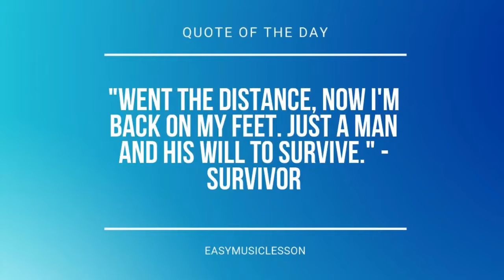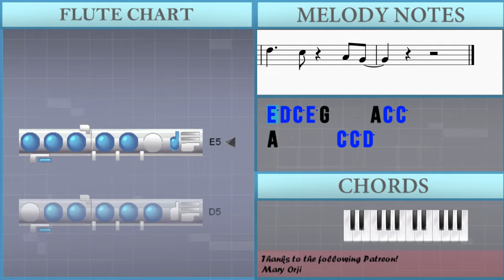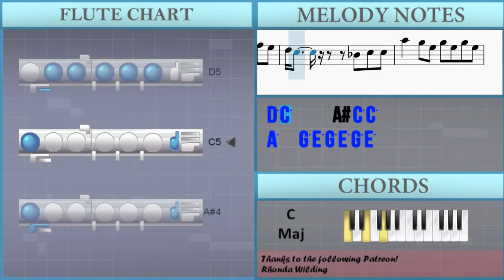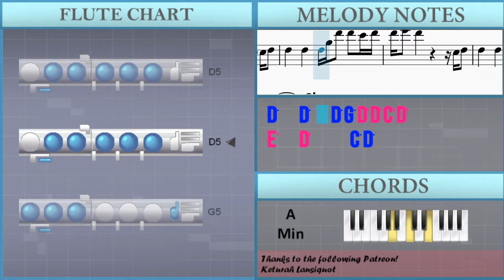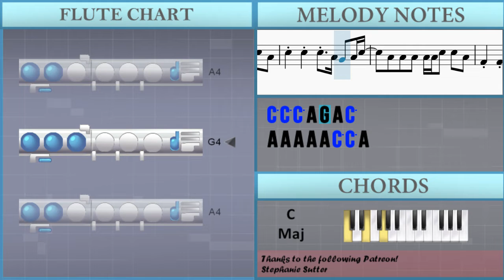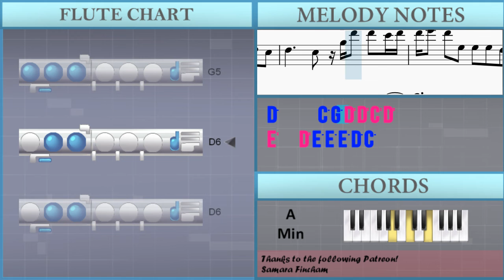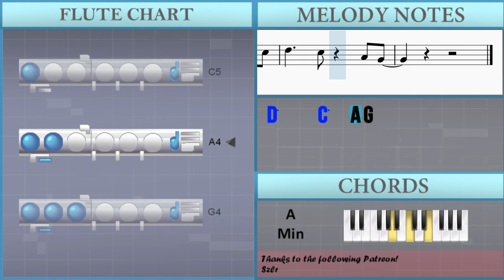How to play Can't Stop The Feeling by Justin Timberlake on Flute (Tutorial)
Comment and let us know how the videos have helped you. It keeps us going! :)The easiest way to learn how to play Can't Stop The Feeling by Justin Timberlake on the flute. It's a flute tutorial for Can't Stop The Feeling by Justin Timberlake.

EasyMusicLesson teaches you to play the your favorite instrument, through easy and simple animation so that you too can learn how to play Can't Stop The Feeling by Justin Timberlake on the flute easily. A flute tutorial with visual animation graphic.

Chords of Flute arrangement:
C Maj   A Min   F Maj   A Min   C Maj   A Min   F Maj   A Min
C Maj   C Maj   C Dom 7   C Dom 7   A# Maj   A# Maj   F Min
A# Maj   A# Maj   A# Maj   A# Maj   C Maj   A Min   F Maj   A Min
C Maj   A Min   F Maj   A Min   C Maj   A Min   F Maj

Melody notes of Flute:
E5 D5 C5 E5 G4     A4 C5 C5
A4       C5 C5 D5
E5 D5 C5 D5 E5 D5 C5 C5
A4       E5 D5 C5
E5 G5     A4 C5 C5
D5 C5 A4     A4 C5 D5
A4   G4 G4   A4
C5 A4 C5 A4 C5 A4 G4 A4
C5 C5 C5 C5 E5 G4 G4 A4
C5   C6   G4 A4
C5 A4 C5 A4 C5 E5 G4 A4
C5   A4 C5 D5 C5 F5
E5 F5 E5 F5 E5
D5 C5       A#4 C5 C5
A5   G5 E5 G5 E5 G5 E5
D5 C5       A#4 C5 G5
F5 D#5 F5 D#5 F5 D5
C5 A#4       A#4 D#5 D#5 D#5
C5   G5 G5 G5 D#5   A#5 A#5 A#5
G5       G#5   A5
C5 D5 D5 D5 D5 C5 D5 C5 D5
D5 D5 D5 D5 C5 D5 C5 D5
E5 D5 D5 C5 D5 C5 D5 C5 E5
D5   D5   D5   G4 A4 D5
D5 D5 D5 D5 C5 D5 C5 E5
D5   C5   G5 D6 D6 C6 D6
E6           C5 D5
D5   D5   D5 G5 D6 D6 C6 D6
E6   D6       C5 D5
D5   D5   D5   D5 A4
E5   A4 C5 A4 C5 C5
E5 G5   A5 G5 E5 D5
A4   G4 G4 G4   A4
G5       G#5   A5
E6           C5 D5
E6           C5 D5
D5   C5
C5 C5 C5 A4 G4 A4 C5
A4 A4 A4 A4 C6 A5
F4 F4 F4 C5 F5 A4 C5
A4 A4 A4 A4 A4 C5 C5 A4
A4 C5 C5 A4 G5 D6 D6 C6 D6
E6   E5 E5 E5 E5 D5 C5
E6   D6 E5 E5 E5 D5 C5
D5     C5 G5 D6